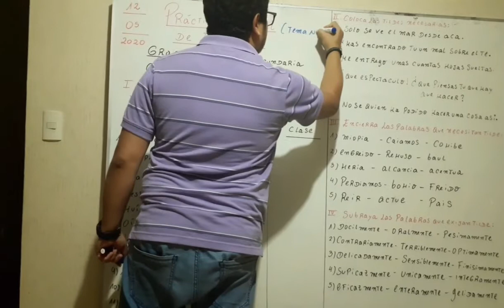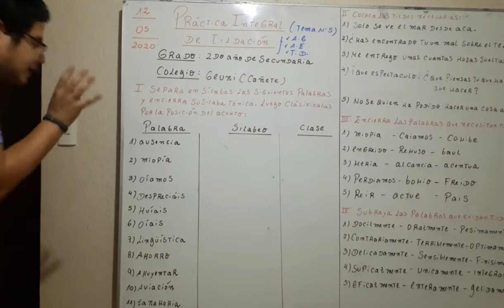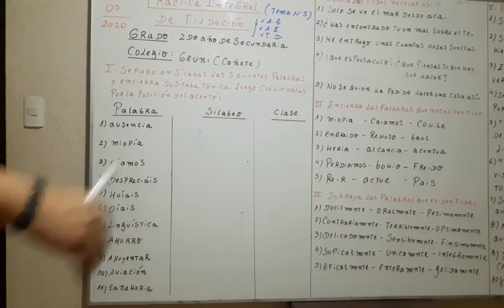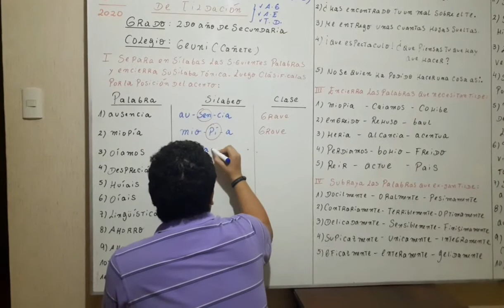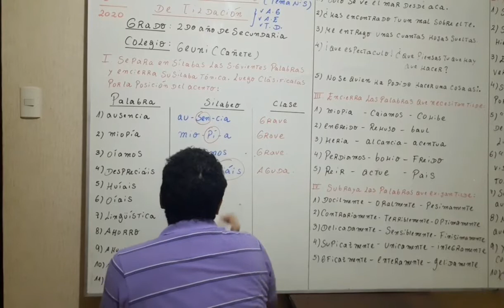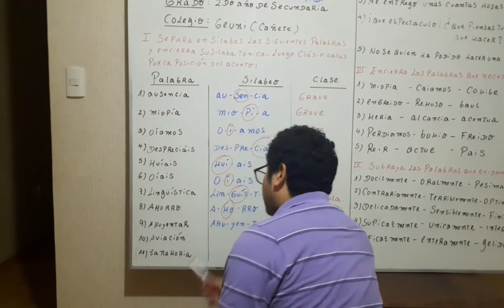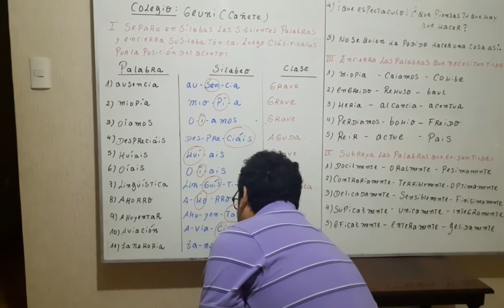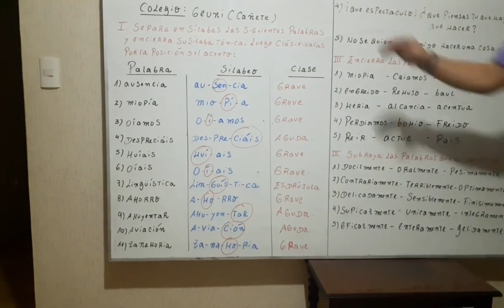Video 1. 2do Año. Tema 5. Práctica integral de tildación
Práctica integral de tildación parte 1.